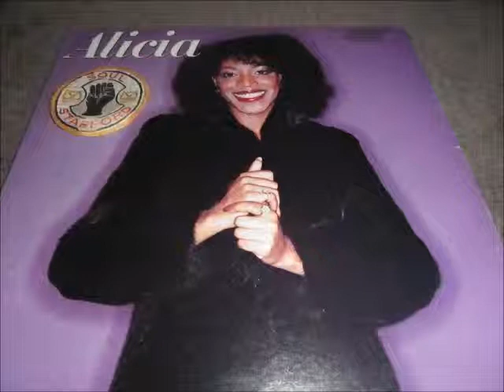Alicia Myers I fooled you this time